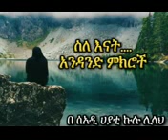ስለ እናት አንዳንድ ምክሮች